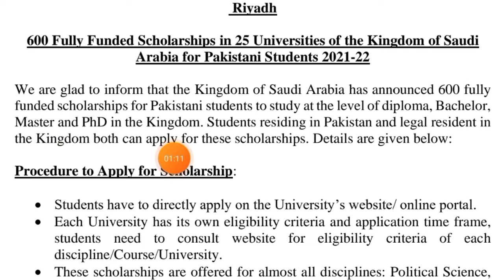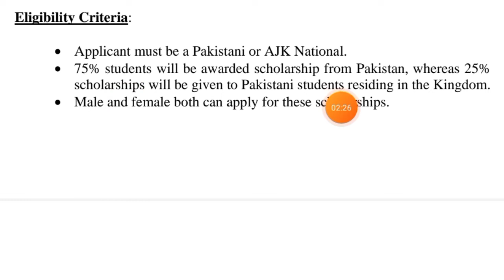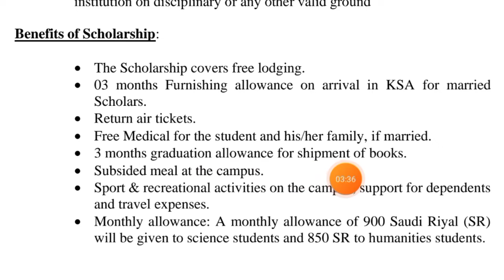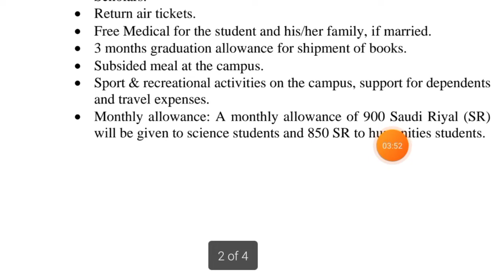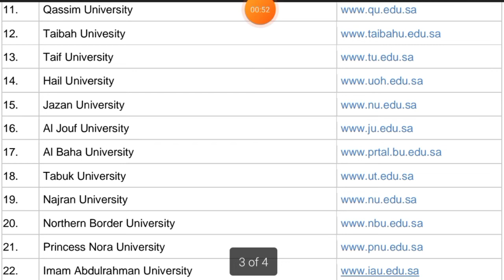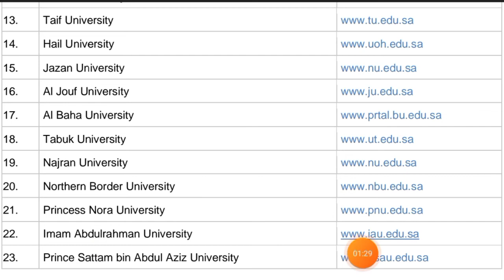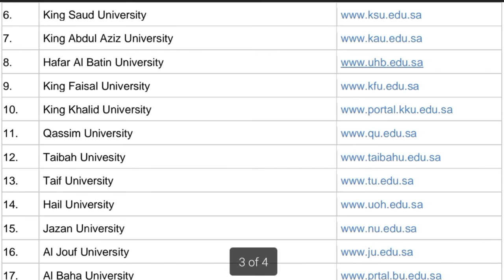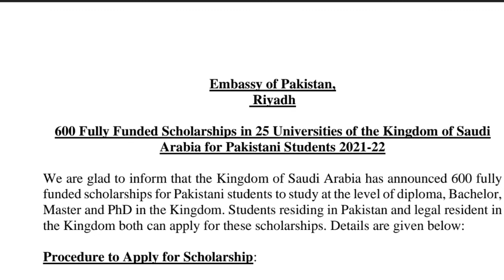KSA Scholarships For Pakistani Students 2021 | Matric Fsc Bachelor And Masters Students Can Apply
Kingdom of Saudi Arabia ksa has announced latest scholarships for Pakistani Students in ksa for the diploma bachelors masters and PhD candidates in all fields.